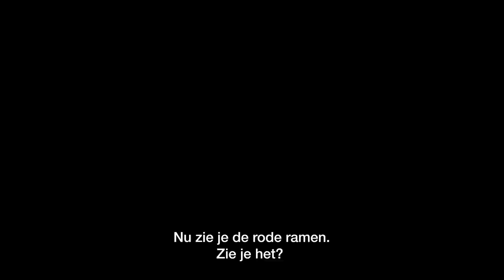GELOVEN MENSEN EEN FAKE BOOT TOUR? - Nieuwsgierig | Gierige Gasten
De toeristen komen langzaam weer terug naar Amsterdam. Een mooie gelegenheid voor ons om hier een slaatje uit te slaan door een neppe boot tour te organiseren. Kunnen wij onze gehuurde boot terugverdienen?